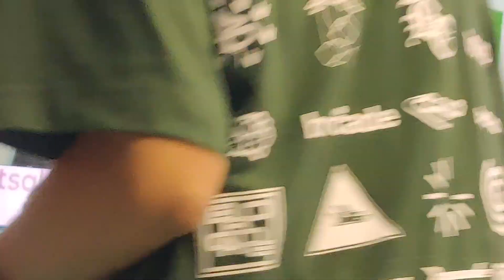एभरेष्ट महिला फ्रेन्चाइज लिग आज बाट सुरु/U-20 का खेलाडी सङ्ग को भेट/ उद्घाघाटन यसरी भब्य तरिकाले भयो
एभरेष्ट महिला भलिबल फ्रेन्चाइज लिग 2024#nepalivolleyball